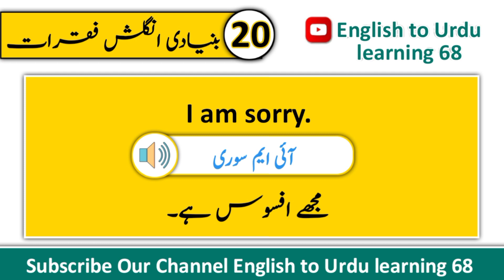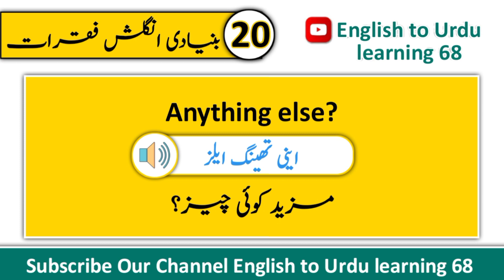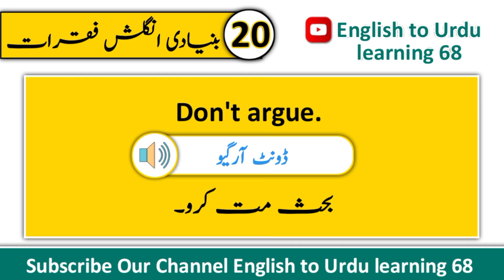20 English to Urdu Sentences daily english learning with urdu translation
20 english sentences with urdu translation || conversational sentences in english and urdu spoken english practice , daily english learning.